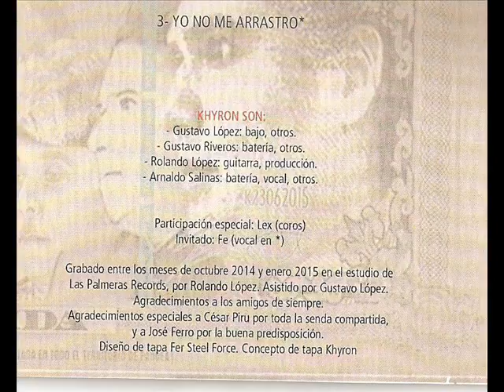KHYRON Yo no me arrastro